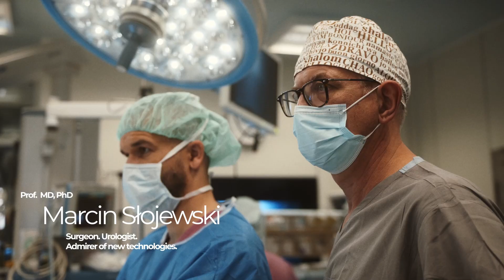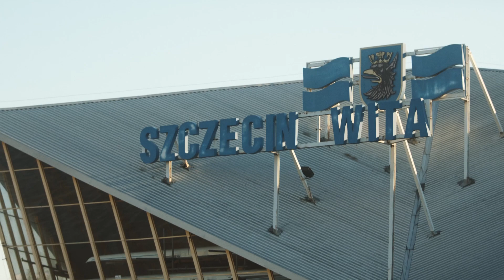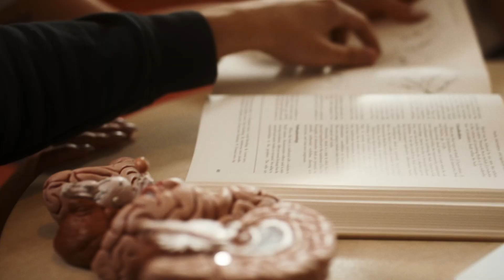PUM - WE TEACH HOW TO HELP